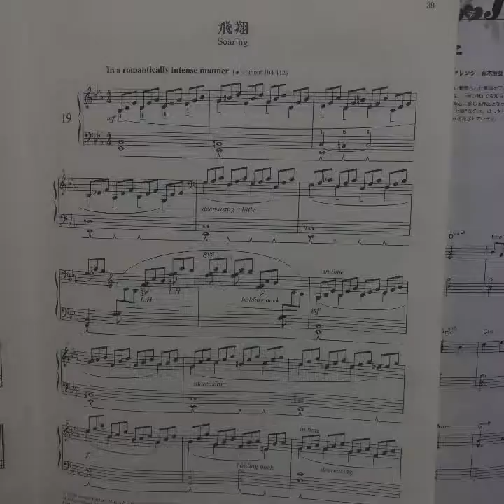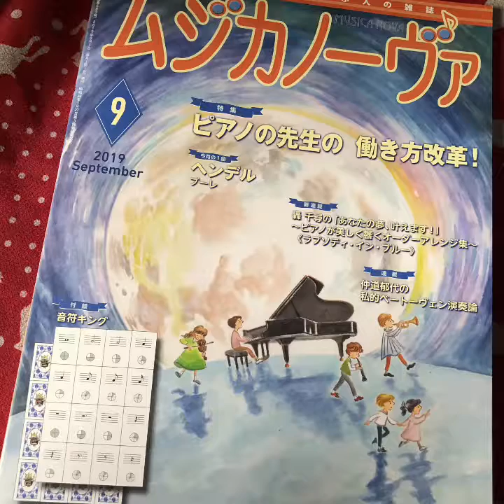マイムービー 1178